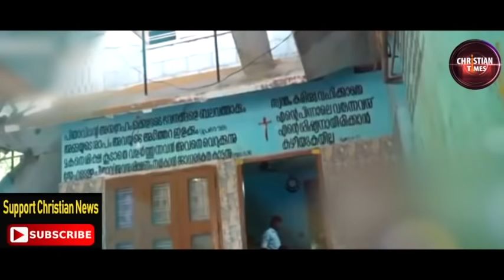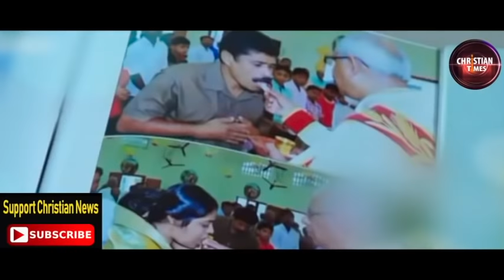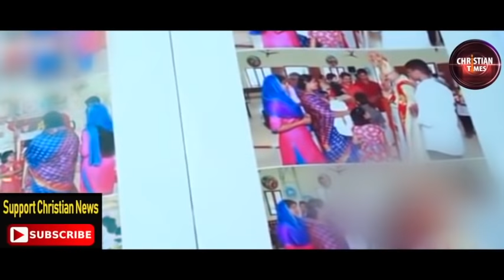ഈ മനുഷ്യനെ ക്രൈസ്തവർ അറിയാതെ പോകരുത്